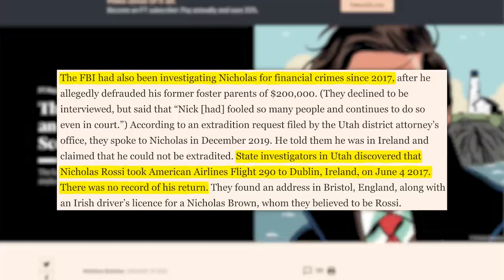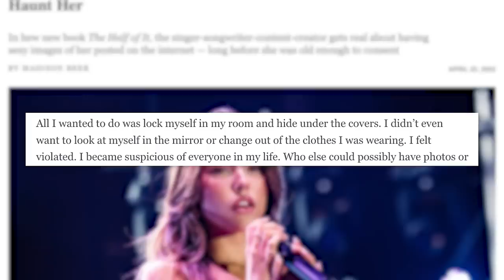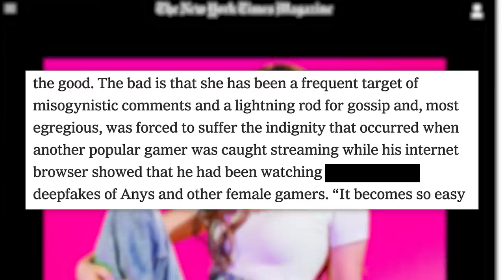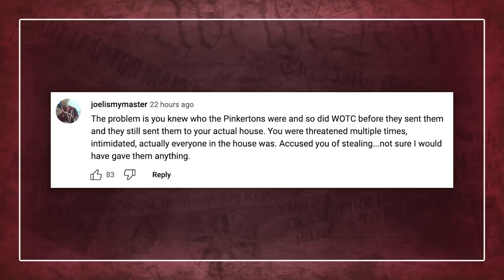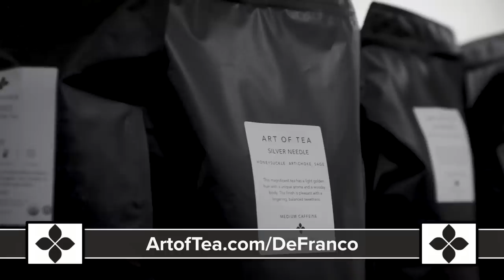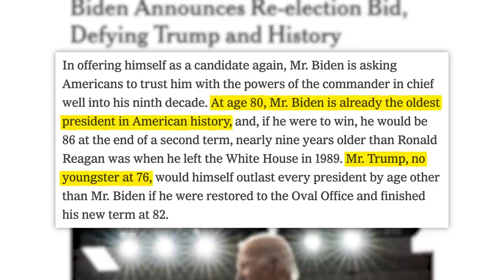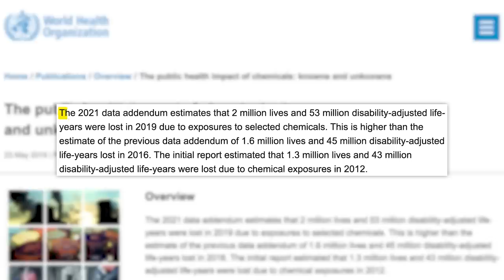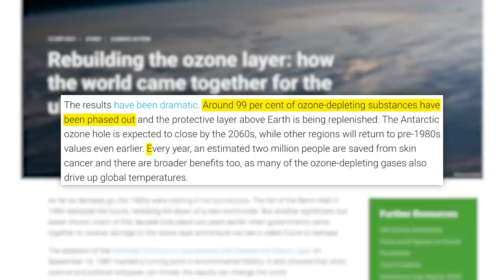He Faked His Death, Then It Gets Weirder... Nicholas Rossi, Pokimane, Madison Beer, & Today's News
Was Just Restocked! Get Your New Comfiest Piece Shirt, Crew, or Hoodie ASAP!
00:00 - American Who Faked His Own Death to Avoid Prosecution Is Insisting He’s British
02:46 - Madison Beer, Pokimane Discuss Exploitation of Women Online
05:13 - Magic: The Gathering Sends Pinkerton Agents to YouTuber Who Got Cards Early
07:49 - Sponsored by Art of Tea
08:56 - Joe Biden Announces Re-Election Bid
10:44 - Russia Hosts UN World Peace Meeting
11:29 - EU Stalls Plan to Ban Dangerous Chemicals, Europe Exports Banned Chemicals to Brazil
✩ TODAY’S STORIES ✩

American Who Faked His Own Death to Avoid Prosecution is Insisting He’s British:

EU Stalls Plan to Ban Dangerous Chemicals, Europe Exports Banned Chemicals to Brazil:

Seven Arrested in Montana Capitol for Protesting Silencing of Trans Lawmaker:
Produced by: Cory Ray
Edited by: James Girardier, Maxwell Enright
Art Department: William Crespo